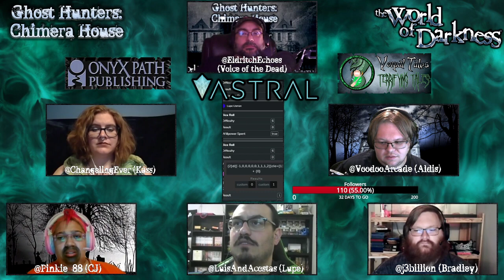[Ghost Hunters] Chimera House - Episode Two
Welcome to EldritchEchoes' Chimera House Actual Play for World of Darkness: Ghost Hunters!
Join Storyteller, EldritchEchoes, as players enter into a World of Darkness on the Onyx Path Twitch Channel!

This episode was previously recorded on our Twitch

Onyx Path is dedicated to expanding and exploring the fascinating games that form the World of Darkness.